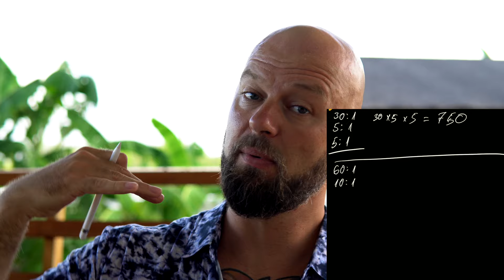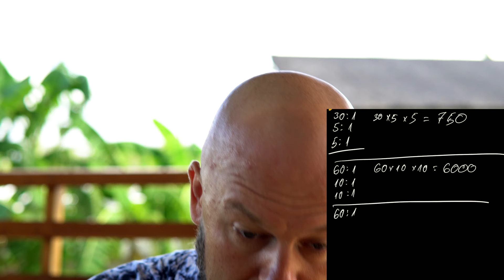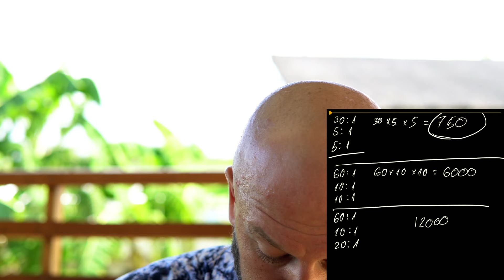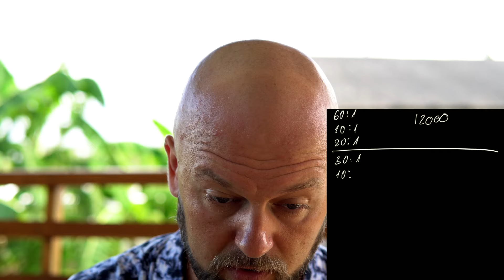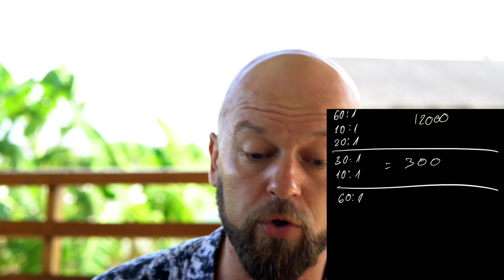Daygame To Find A Girlfriend - The Biggest Thing I've Changed My Mind About | St. Robert Podcast 162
Can you find a girlfriend using daygame? In this podcast episode you'll learn:
- Why pickup and daygame coaches are wrong about relationships;
- Why many daygamers struggle finding a girlfriend;
- Girlfriend Math - How realistic is it to find a great girlfriend FOR YOU?
- 6 questions to ask when you want to find a girlfriend using daygame.

0:00 - Intro
5:06 - Ignore relationship advice from daygame and pickup coaches
14:30 - Daygame vs online vs bars vs sugar dating to find a girlfriend
16:50 - Girlfriend Math - How realistic is it to find a great girlfriend FOR YOU?
27:35 - 6 questions to ask when you want to find a girlfriend using daygame.